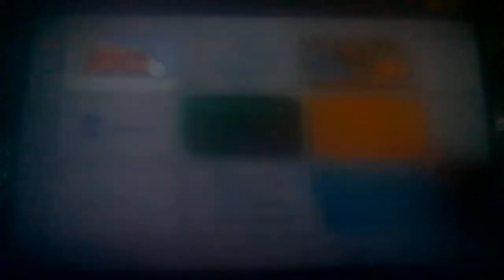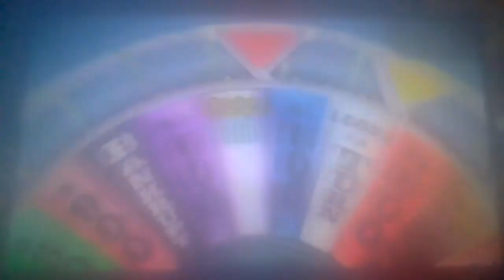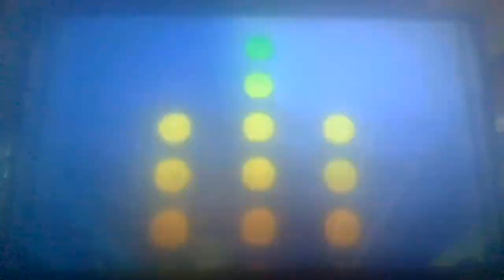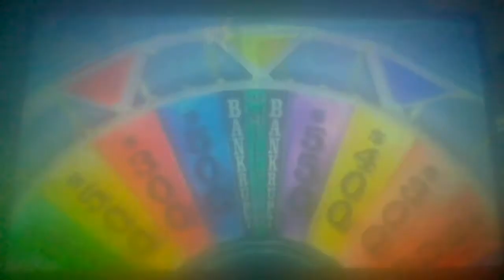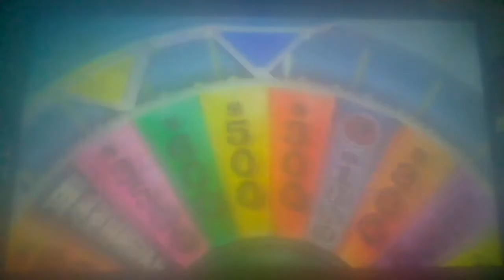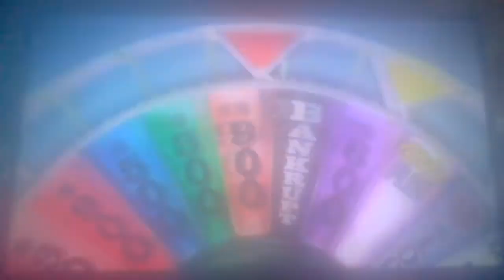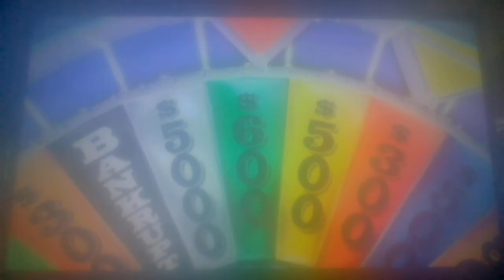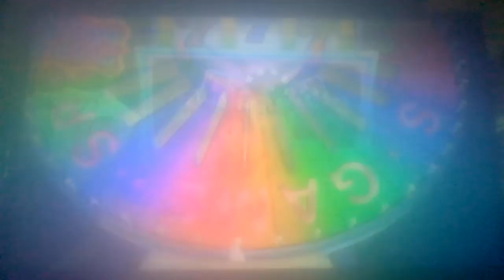Wheel of Fortune Nintendo Wii Run Game 26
Welcome to game 26 of my run of Wheel of Fortune for the Nintendo Wii. So far, I have won $1,999,580. I need $420 more to make it a $2 million run. Will I do it and how much more cash and prizes can I win? Find out and enjoy.